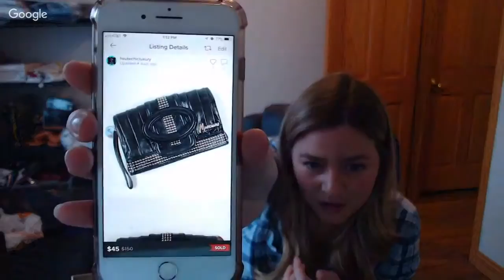Sharing DESIGNER Clothing Brands to Resell on eBay & Poshmark Thrifted Prada Christian Louboutin!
Join me live as I share a few items I have listed to resell and chat with me! I will be sharing some high end designer brands such as Prada & Christian Louboutin!! Hopefully you learn some new brands to pick up after you watch my video.

Join Poshmark today using my invite code: HAUTECHICLUXURY
Poshmark: HauteChicLuxury